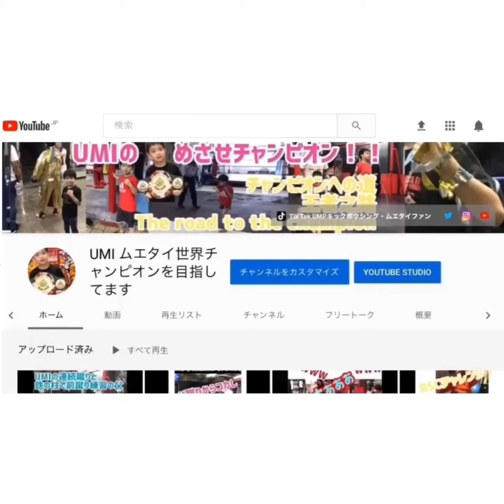はじめの一歩デンプシー・ロール風味を飲んでみたの巻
UMI初めてのbe LEGEND社プロテイン
はじめの一歩 デンプシー・ロール風味
を飲むの巻